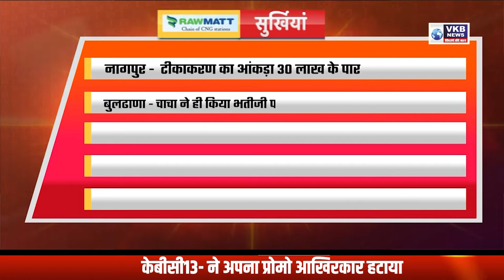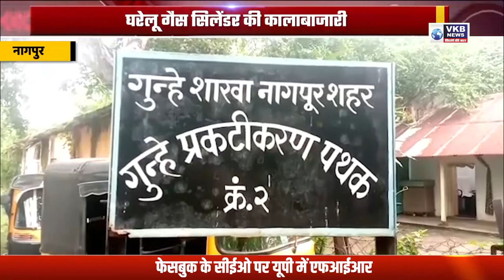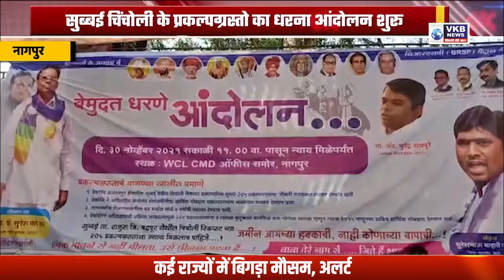घरेलू गैस सिलेंडर की कालाबाजारी